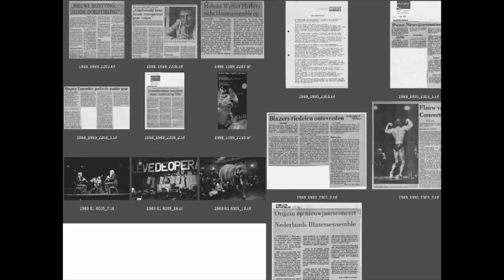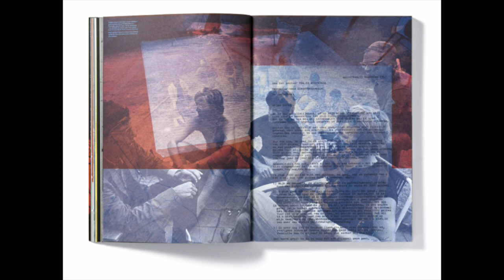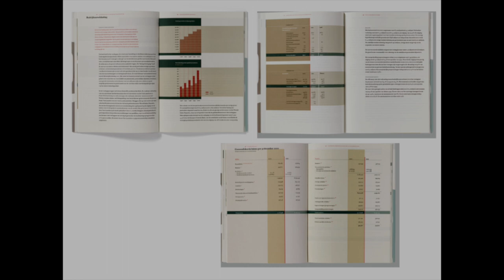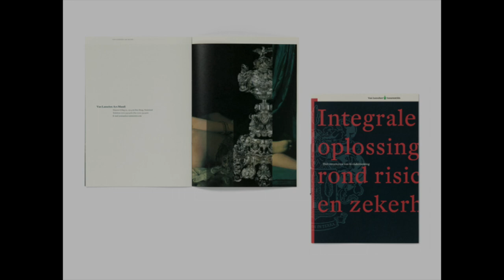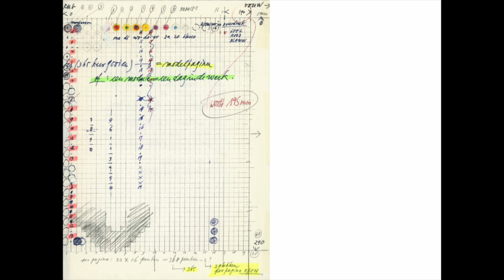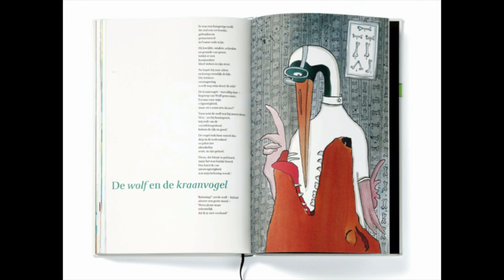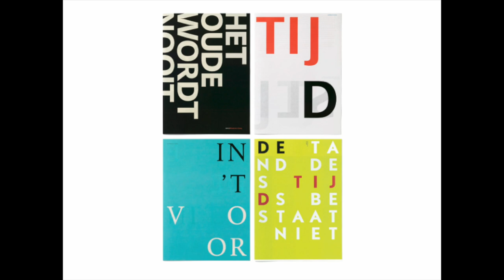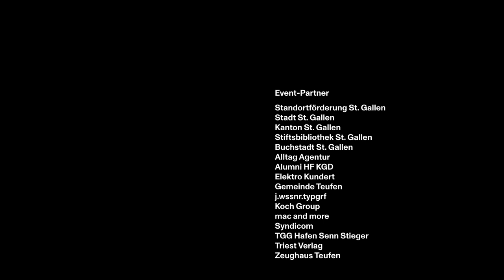Sabine und Hans Bockting : Die Gesetze des Dschungels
Wie Hans und Sabine Bockting aus ihren Berufs­erfahrungen, Gesetze und Regeln destillierten.
Sabine Bockting Reinhardt (*1969) studierte von 1988 bis 1994 visuelle Kommuni­kation an der Fach­hoch­schule Bielefeld. Nach Stationen bei Agenturen in Deutsch­land und den Nieder­landen führte sie gemeinsam von 2007 bis 2017 mit Hans Bockting das Büro Bockting Ontwerpers in Amsterdam.
Hans Bockting (*1945) studierte von 1964 bis 1967 an der Academie voor kunst en industrie (aki) in Enschede und arbeitete anschliessend bis 1970 als Art Director und Mitgründer in verschie­denen Agenturen in Den Haag und Amsterdam.
Seit 2017 arbeit Hans Bockting als freier Design­berater, Sabine Bockting als frei­berufliche Grafik­designerin. Sie leben und arbeiten in Amerang.